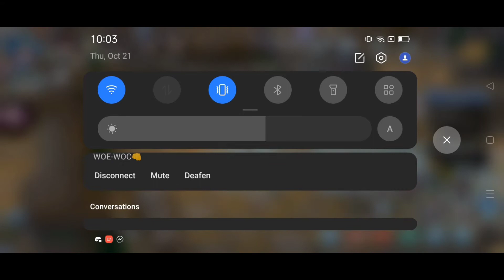KINDRED WoE 10-21-21 ft. Infierno/Urge/Requiem/roborats/armament